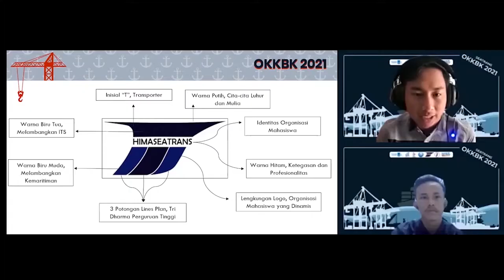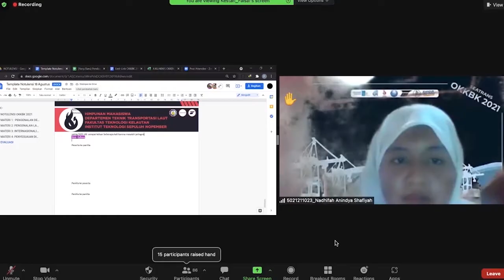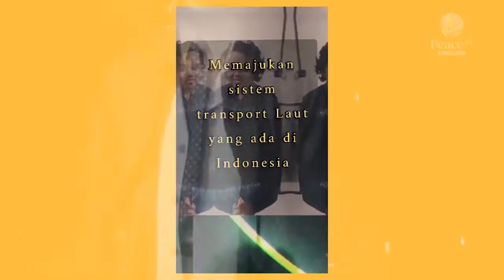OKKBK 2021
OKKBK 2021  telah usai, minggu perkuliahan sudah dimulai. Yuk saksikan keseruan OKKBK 2021 kemarin!